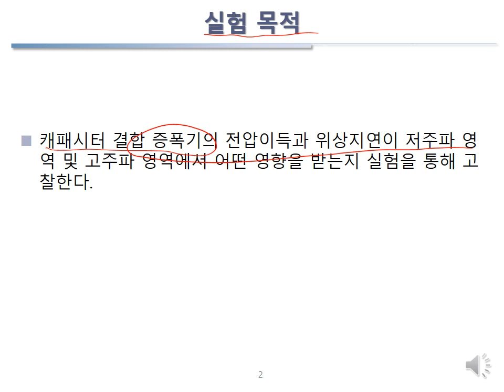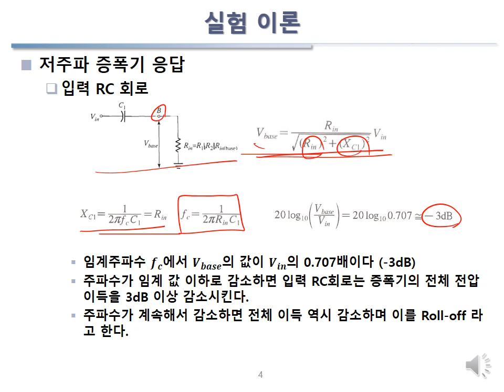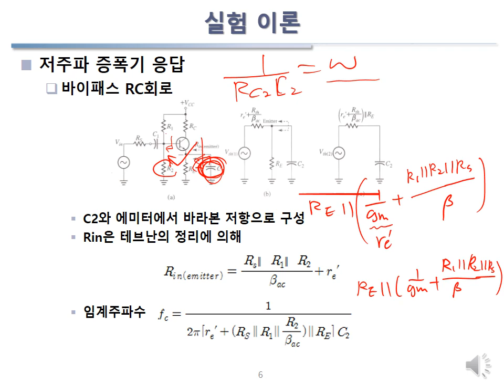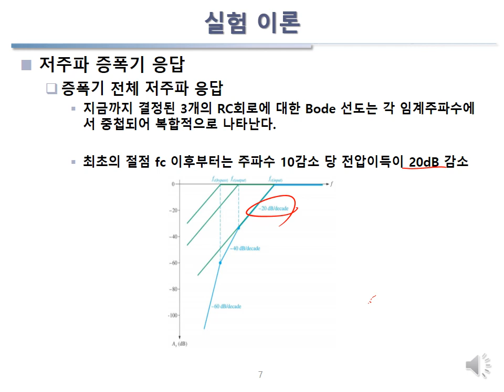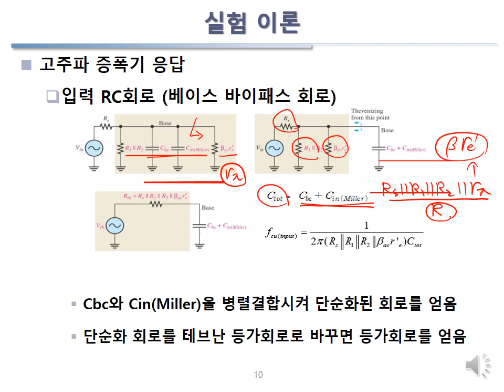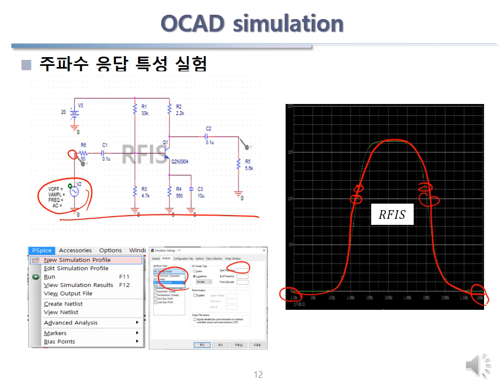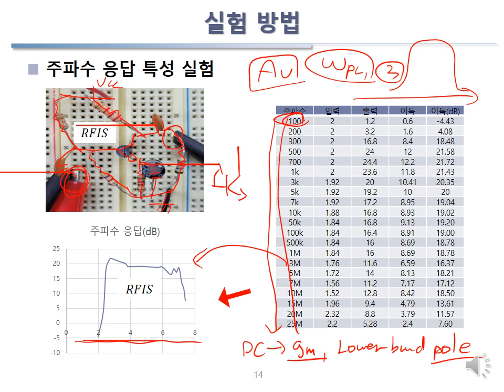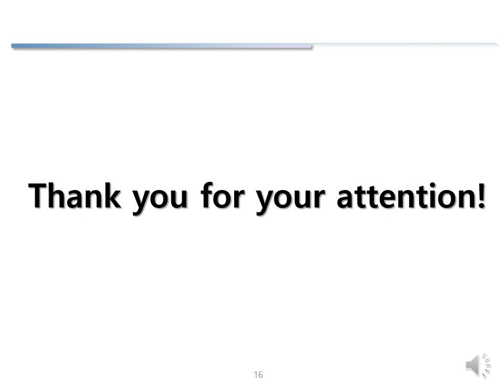17장 트랜지스터의 주파수 응답특성 실험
트랜지스터의 주파수 응답특성